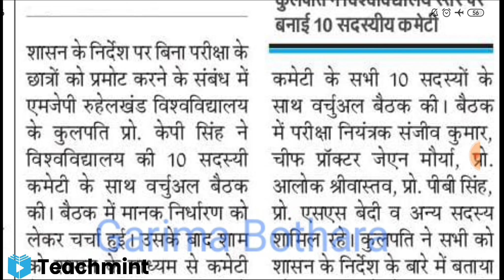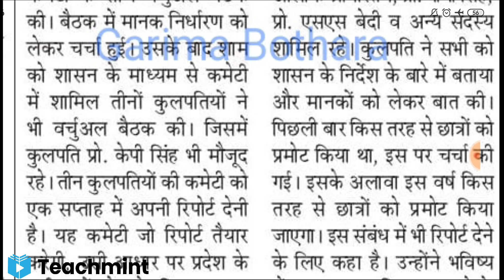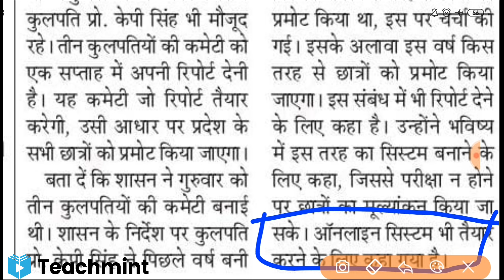कॉलेज विद्यार्थियों के प्रमोशन पर बड़ी अपडेट/प्रमोशन को लेकर कुलपतियों ने की वर्चुअल बैठक/Teachmint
Teachmint

Online teaching

Online Coaching

Online Classes